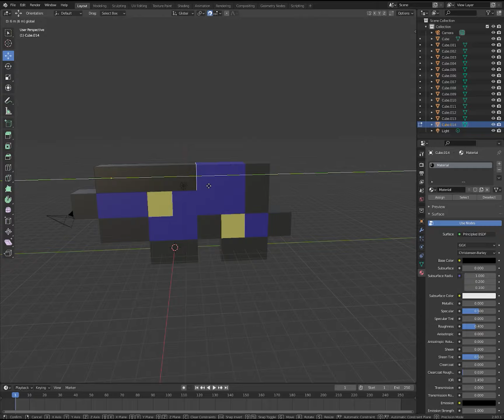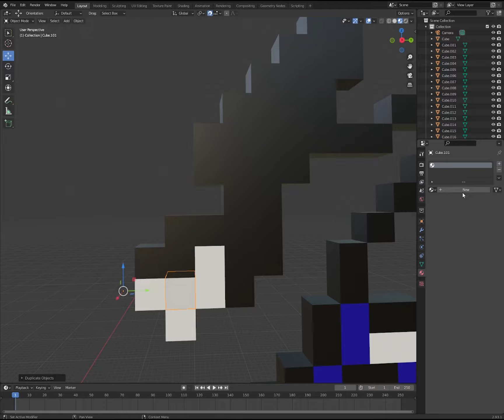Making Greninja from Pokémon 2D to 3D!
Today is my second day of online school!